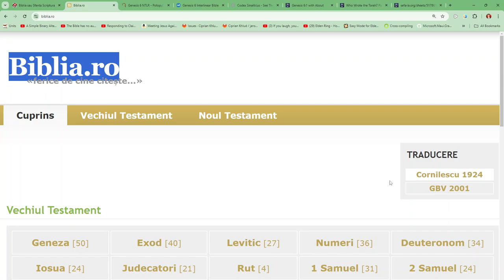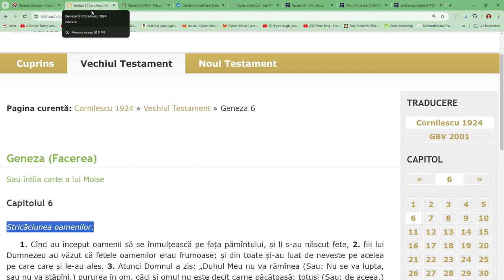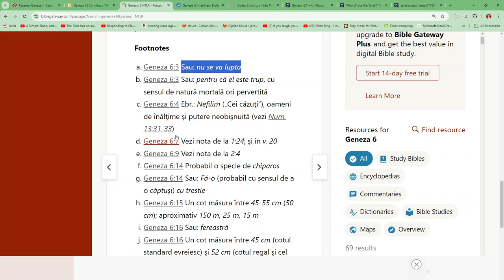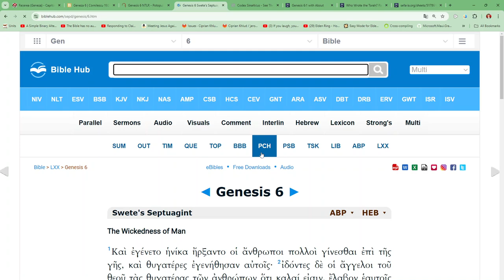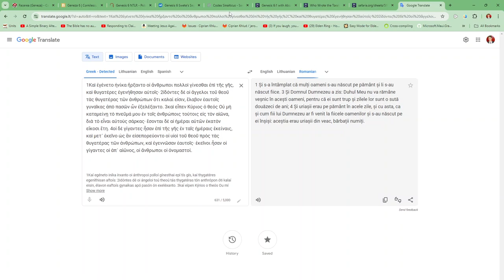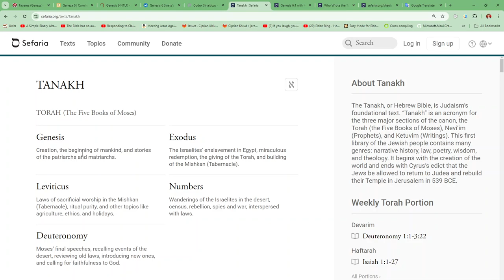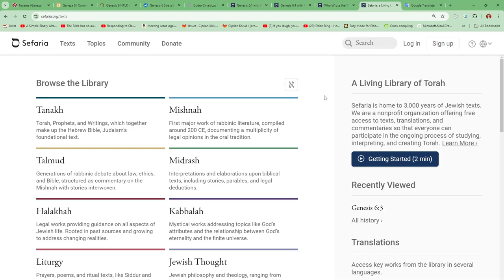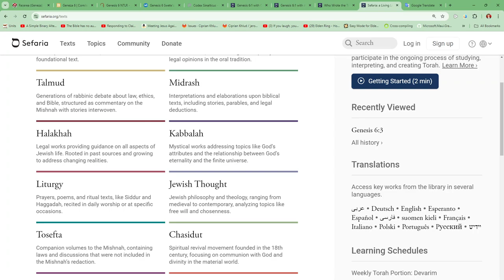Stii unde poti gasi detalii despre Biblie?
Biblia interlineara:
Textul ebraic:

Codex Sinaiaticus: (cel mai complet manuscris biblic accesibil online)